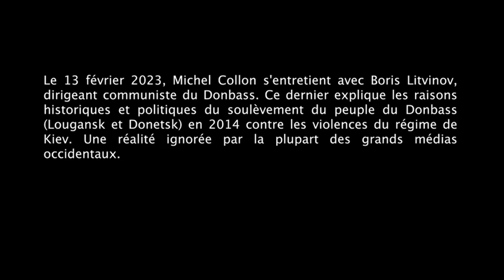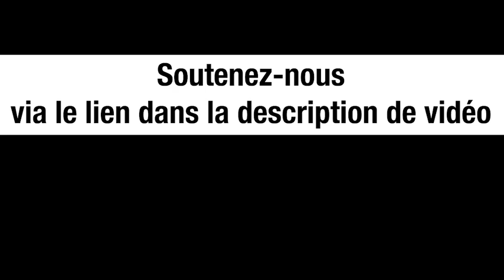Le Donbass puni pour sa résistance au néolibéralisme des oligarques - Boris Litvinov (Donbass)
Traductrice : Marianne Dunlop
À 1 min 00 : "J'étais député du district Kirovski de Kiev" C'était Donetsk, pas Kiev. Veuillez nous excuser pour cette erreur